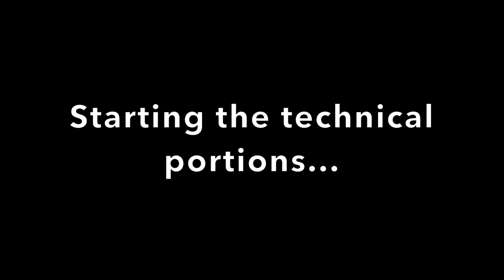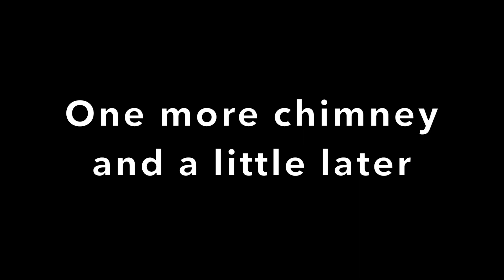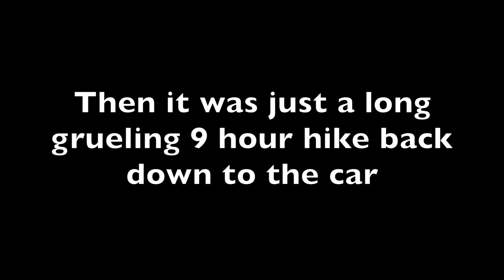Grand Teton Summit: OS route 2017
This video showcases Steve and Brandt Robison on our trip summiting the Grand Teton on August 26th, 2017. We climbed the classic Owen Spalding (OS) route. It was wonderful making it to the summit as a father-son team. Video was shot on an iphone 6s and a GoPro HERO4 Silver edition. Compiled and edited by Brandt Robison.